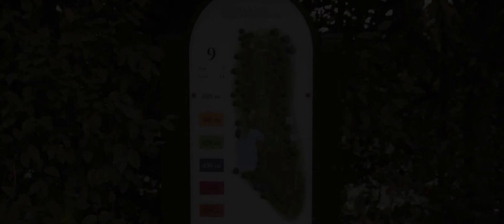Golf Montecchia - percorso bianco - buca 9